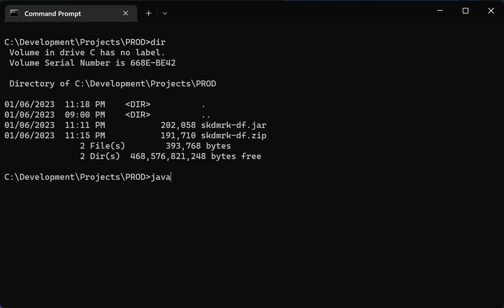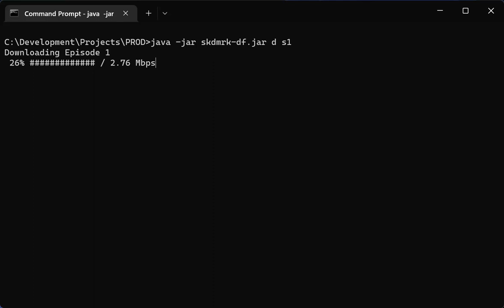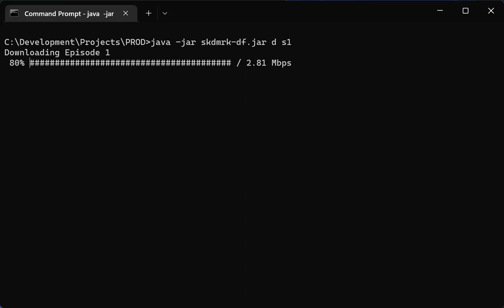Custom Java utility to download files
Step by step guide on how to use the Java utility to download files of your choice.